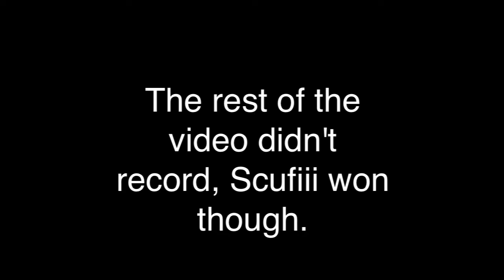Call of Duty: Black ops 3 - 1v1 VS. Scufiii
Xbox: Benjji AU